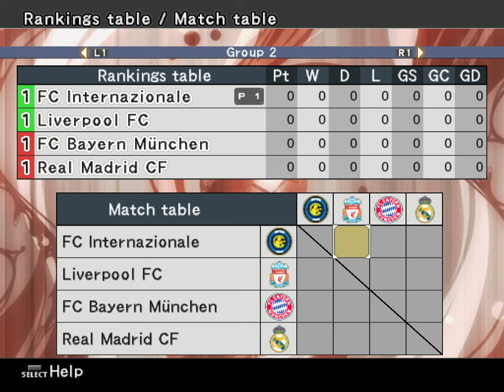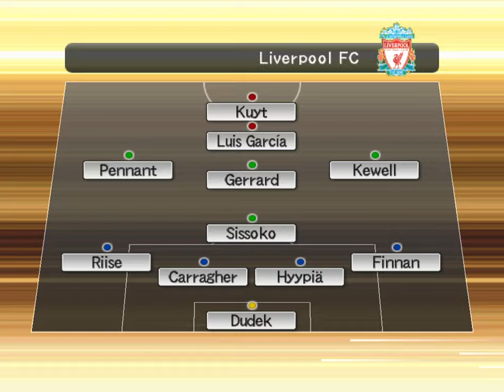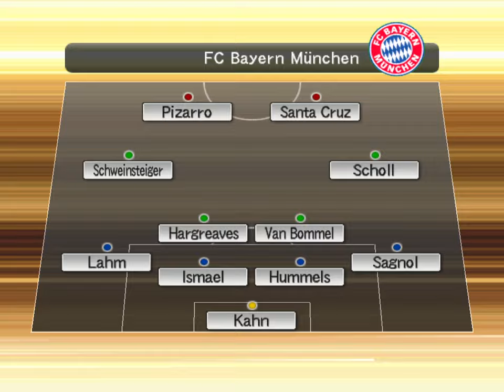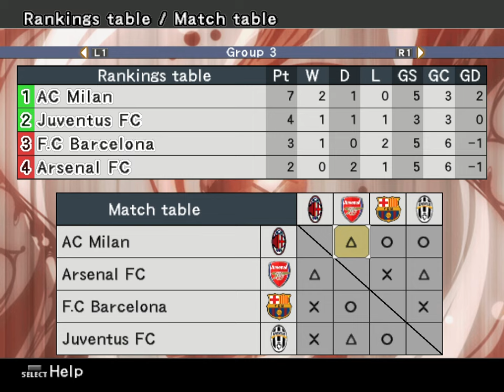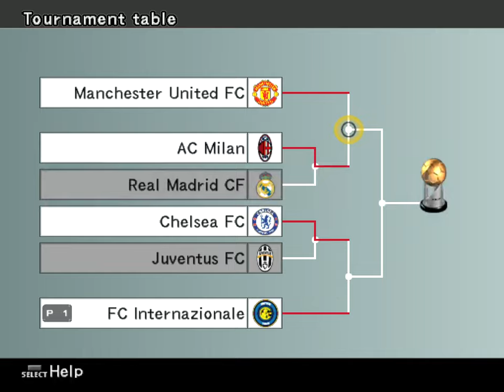UEFA Champions League.... Inter Milan....PES 6.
Game Name : PES 6
Difficulty : Top Player
Time : 5 min
Team : Inter Milan